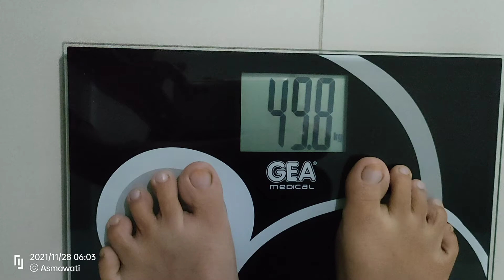Penimbangan Akhir Kelas Halo November 2021 Asma